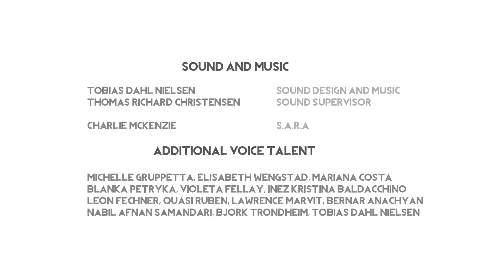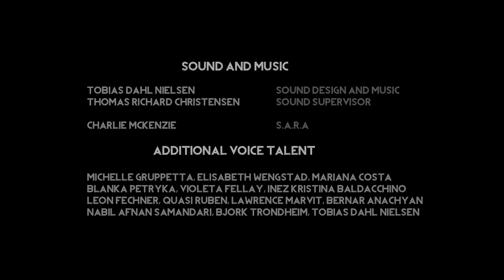Burning Daylight | Niezależna gra przygodowa | Gameplay PL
W Burning Daylight przemierzamy uniwersum gry poznając i interpretując historię. Zawarto w tej produkcji sporą dawkę symboliki, którą każdy gracz może zinterpretować na swój własny sposób.